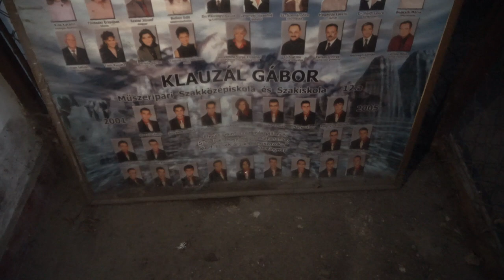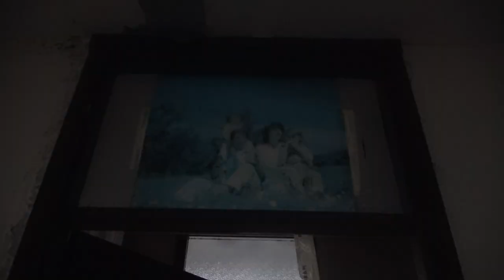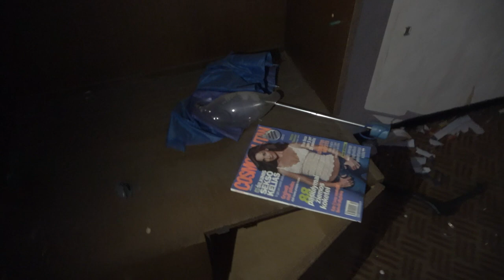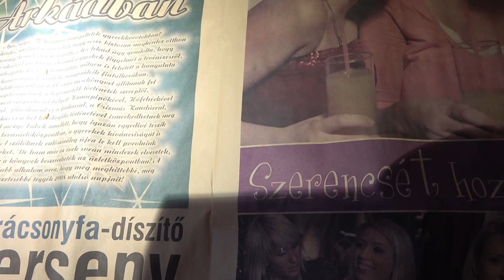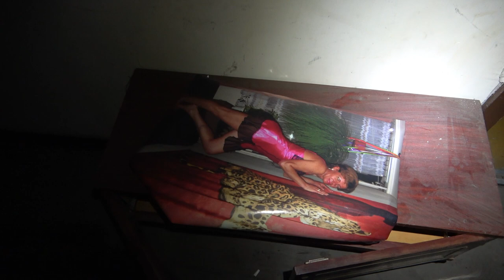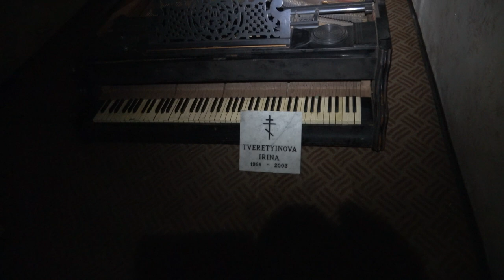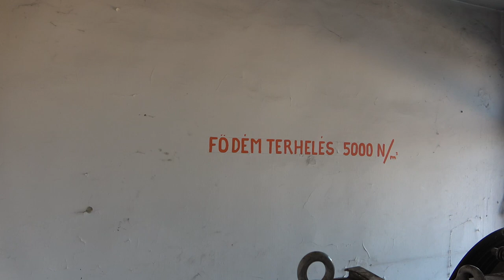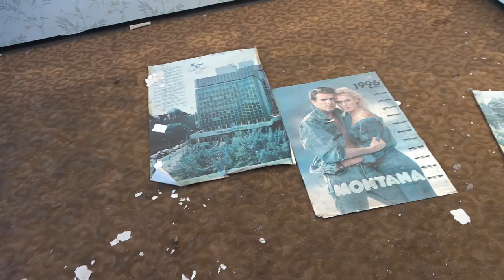Urbex Elhagyott orosz panelház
Bankszámla:
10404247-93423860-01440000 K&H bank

Egykoron orosz diplomaták és katonatisztek és családjaik éltek itt. A rendszerváltás óta lakatlan. Ennek ellentmond, hogy 2008-as falinaptárakat is lehet bent találni meg 90-es évek végéről származó posztereket is a falon.